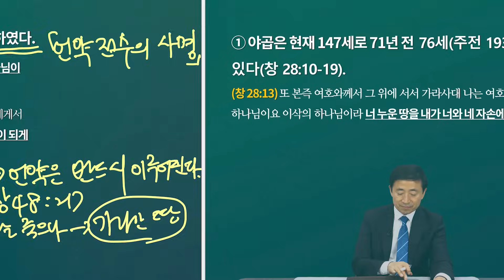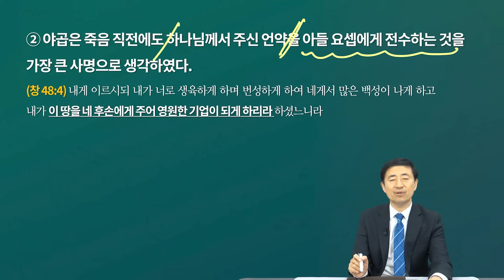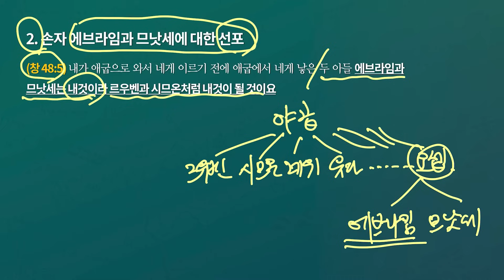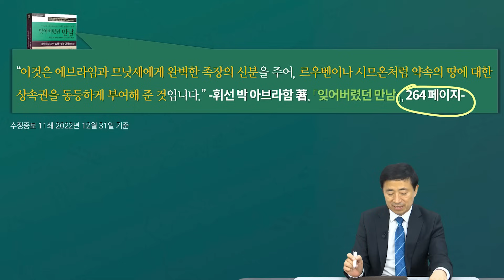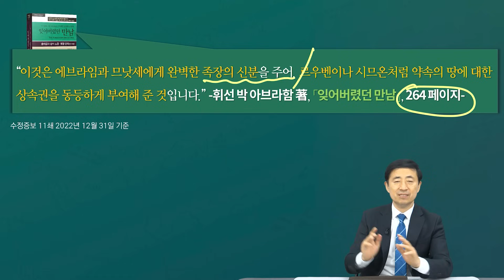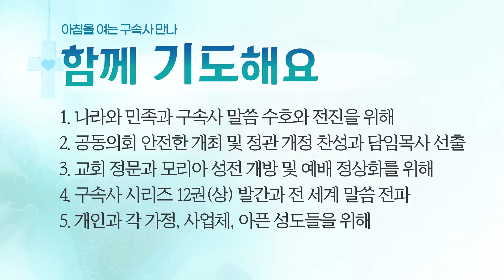[2024년 1월 29일(월)] 아침을 여는 구속사 만나 - 야곱의 언약적 선포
제목: 야곱의 언약적 선포
본문: 창세기 48장 5절
말씀: 이승현 목사

할렐루야! ^_^